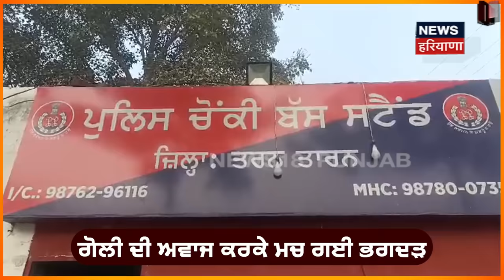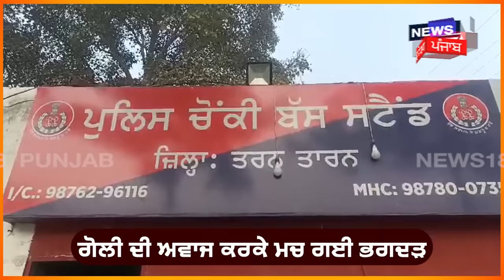Tarn Taran News | ਬੱਸ ਅੱਡੇ 'ਤੇ ਚੱਲੀ ਗੋਲੀ, ਮੌਕੇ 'ਤੇ ਪੈ ਗਿਆ ਚੀਕ ਚਿਹਾੜਾ | Punjab News | News18 Punjab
Tarn Taran News | ਬੱਸ ਅੱਡੇ 'ਤੇ ਚੱਲੀ ਗੋਲੀ, ਮੌਕੇ 'ਤੇ ਪੈ ਗਿਆ ਚੀਕ ਚਿਹਾੜਾ | Punjab News | Firing Case | News18 Punjab

 News18 ਪੰਜਾਬ/हरियाणा/हिमाचल एक क्षेत्रीय न्यूज़ चैनल है जिसपर ਪੰਜਾਬ, हरियाणा, हिमाचल, देश एवं विदेश की खबरें प्रकाशित की जाती हैं | समाचारों क साथ-साथ इस चैनल पर समकालीन विषयों पर वाद-विवाद एवं विशेष सीरीज भी प्रकाशित होती हैं जो की काफी रोचक एवं सूचनापूर्ण हैं |n18oc_TarnTaran